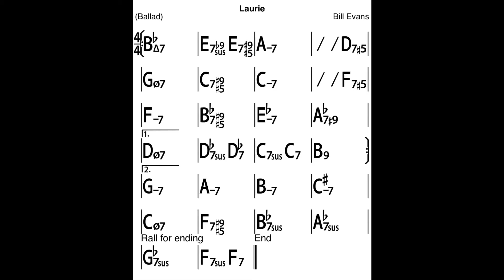Laurie Bass Line Play Along Backing Track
Play in duo with the Double Bass!
A composition by Mr Bill Evans!
In Bb major, 3 chorus, 70 bpm.